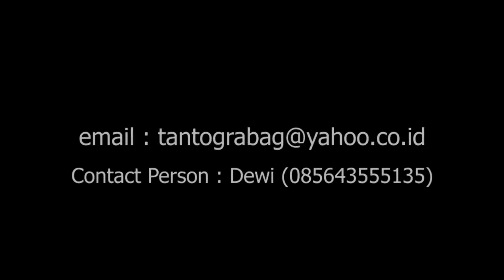"GEMSTONES & PHOTOGRAPHY"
Hubungan antara Batu Akik dan Fotografi